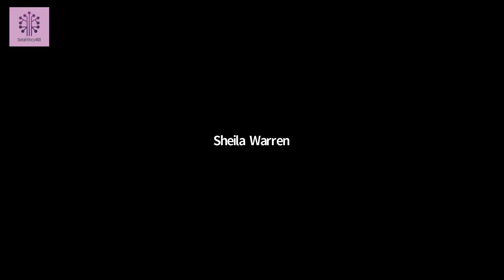Ethics4NextGen AI Inaugural Summit: Keynote Fireside Chat Data and Inclusion with Sheila Warren